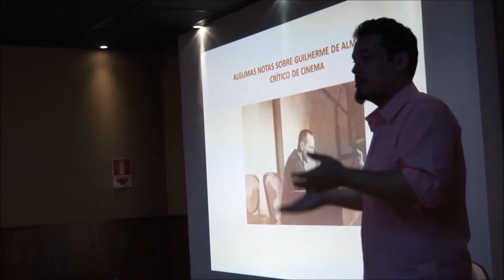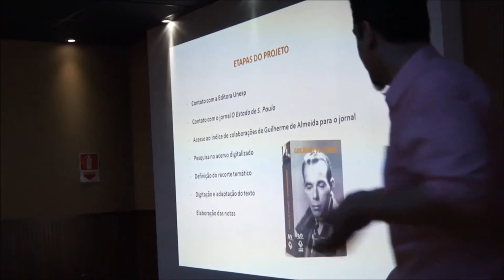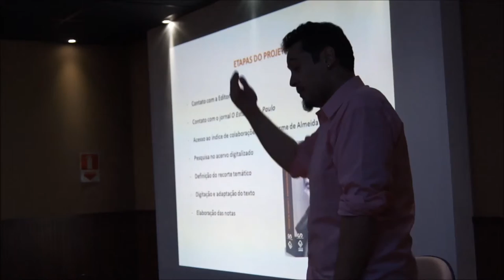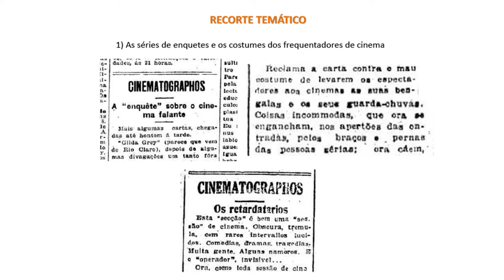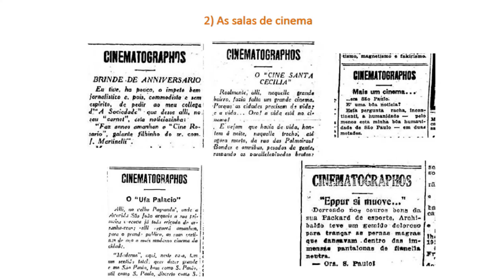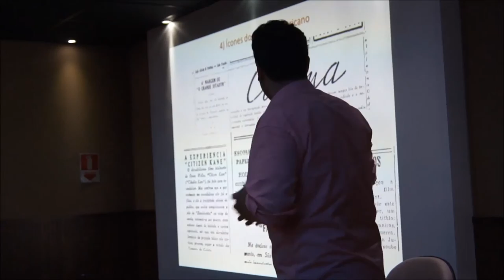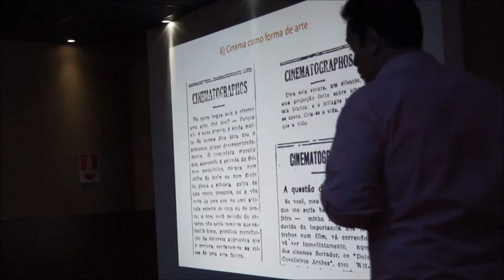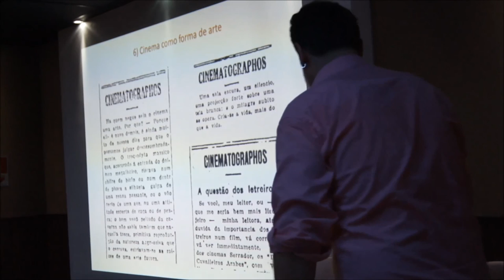Lançamento de Cinematographos - Donny Correia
Pronunciamento de  Donny Correia no lançamento de "Cinematographos" na Casa Guilherme de Almeida em 12/03/2016